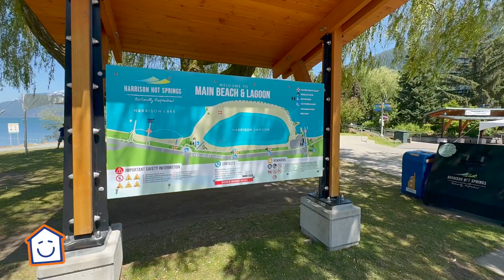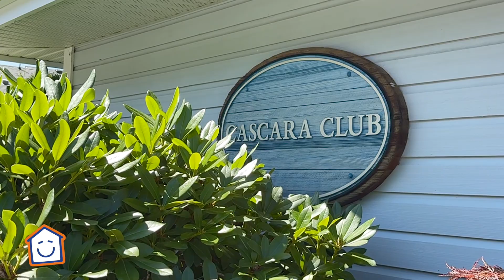RETIRE in STYLE in Harrison Hot Springs in this affordable rancher townhome! HappyHomesBC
GET more information on this listing and others that we represent:  Go to HomesinChilliwack.com

#9-730 McCombs Drive, Harrison Hot Springs BC, Canada

LIVE THE GOOD LIFE at Harrison Lake Estates! This quiet, friendly 55+ GATED COMMUNITY is centered around an active clubhouse that provides 2 guest suites for owners to reserve. This end unit, RANCHER HOME offers 2 beds, 2 baths has been thoughtfully updated & meticulously maintained. Large, sunny open concept living room that flows into the private & peaceful backyard. You are going to fall in love with GORGEOUS HARWOOD FLOORS, custom tile work, spacious white kitchen w/ beautiful GRANITE COUNTERS, vaulted ceilings w/ skylights & motorized window blinds. Nestled in the serene location just minutes from HARRISON LAKE, this is a truly special home is a very special location. Pet friendly complex (2 allowed w/ no size restriction) surrounded but walking trails & mountain views. WELCOME HOME!

We love helping empty nesters find the perfect place to settle after making their way through life experience the ups and downs of life.  This place is perfect for you if you are looking to simplify and put some money in the bank after experiencing well earned equity over the years.  Harrison Hot Springs is a great little resort town just 2 hours from Vancouver BC and only 30 minutes from Chilliwack, BC.  Harrison Lake is over 40 miles long so if you are a boater this is a paradise for you!  Lots of places along the lake to stop and enjoy.